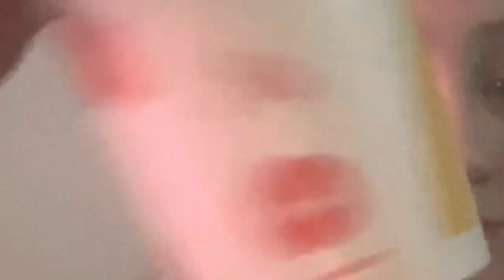Morning, afternoon and night vlog🌇🌅🌃🎥